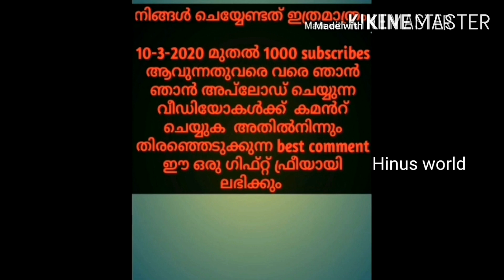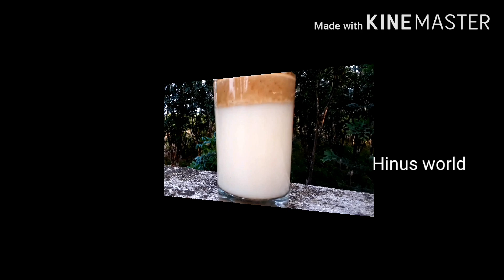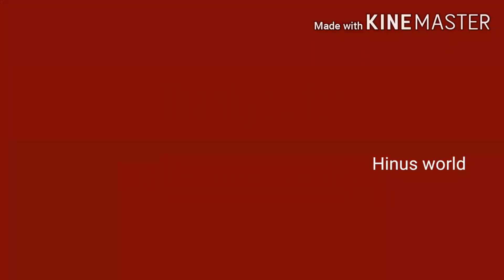Trending dalgona cofee spoon കൊണ്ട് തയാറാക്കാം lock down spl stay at home